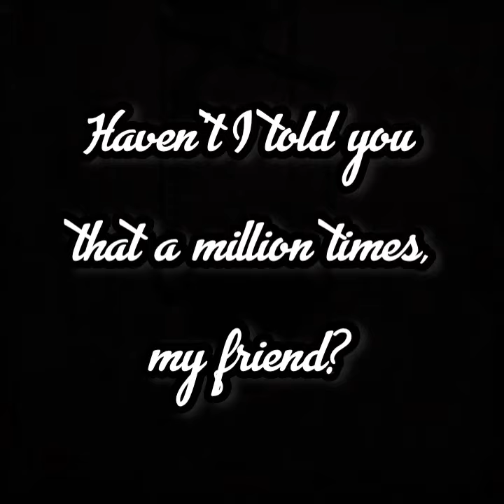PHOBOS: “What’s In A Name?”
This is getting to be extremely difficult.
It all made sense before. Why couldn’t you leave it alone?

I wish you would just Listen to what I have to say. PHOBOS only intends to Brighten your outlook on the future of humanity, by ridding you of your fears!